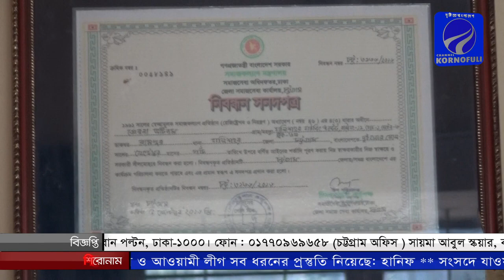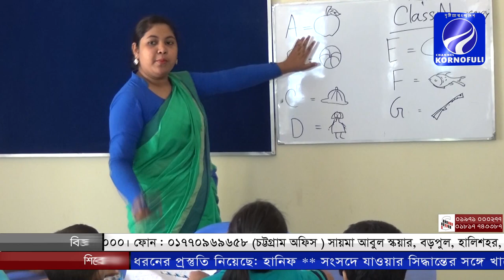বিশ্বের প্রতি হাজারে অন্তত ৩জন শিশু অটিজমে আক্রান্ত।